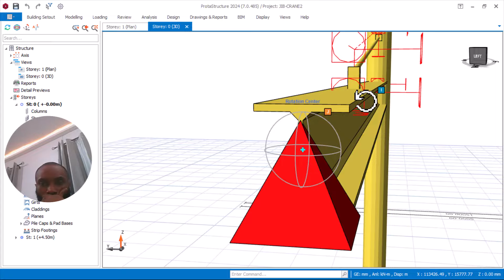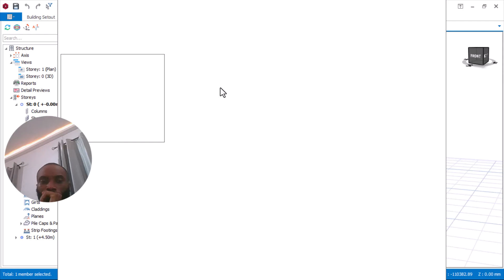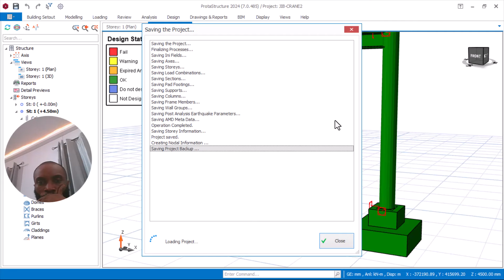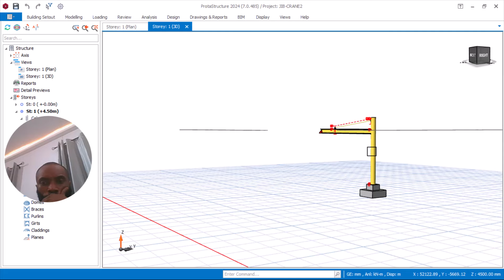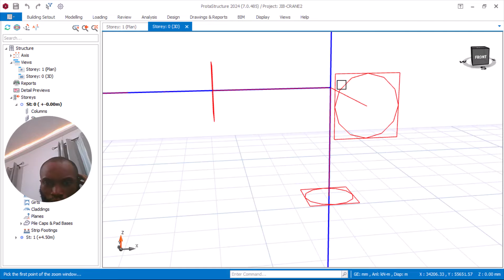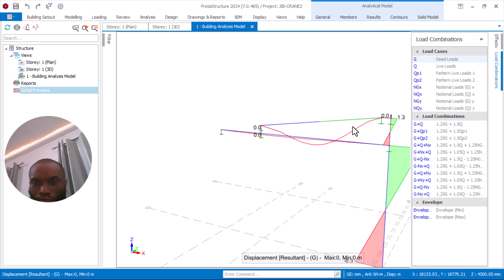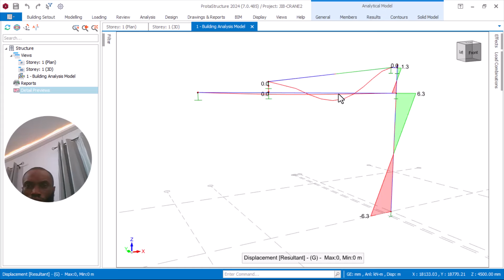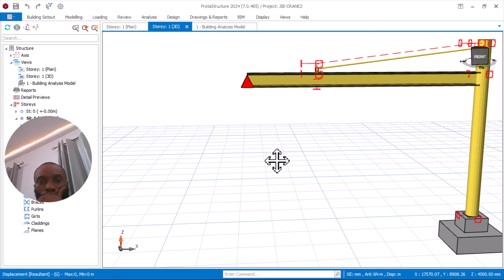Jib Crane self Weight Analysis Check in Protastructure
Jib crane analysis and design

Jib crane load capacity
Jib crane load per Ton
30 Tons Jib crane